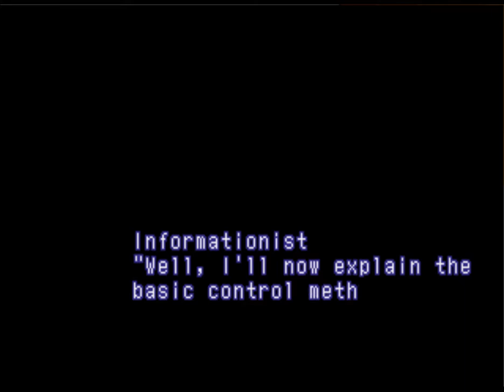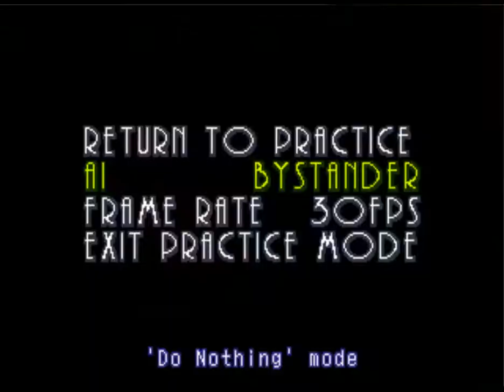Xenogears - 89 C-Block #1 Introduction to Battling, tutorial fight